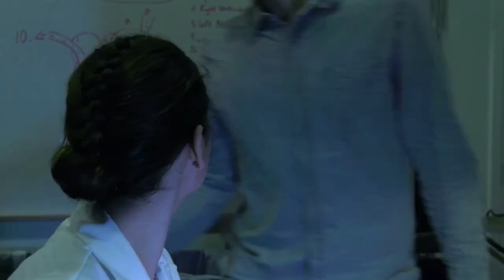Daniel de Koning Cinematography Reel